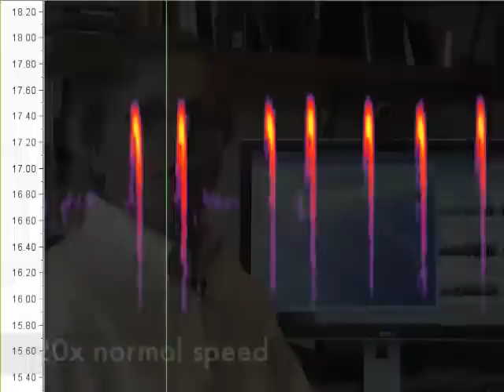Blue Whale Heard Singing off New York Coast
Dr. Christopher Clark describes the excitement of hearing a blue whale singing off the coast of New York—the first time this has been documented. Clark heads the Bioacoustics Research Program at the Cornell Lab of Ornithology.